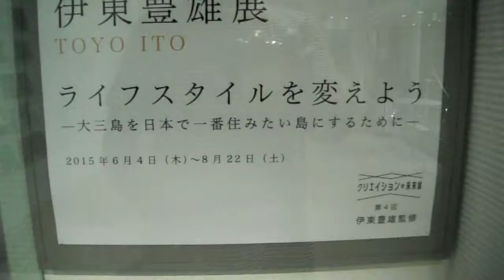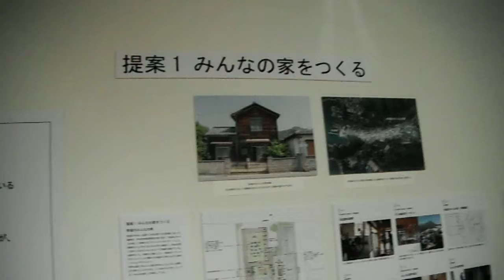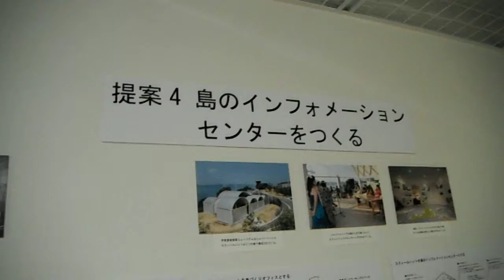DSCF3267クリエイションの未来展 第4回 伊東豊雄展「ライフスタイルを変えよう－大三島を日本で一番住みたい島にするために－20150726 LIXILギャラリー